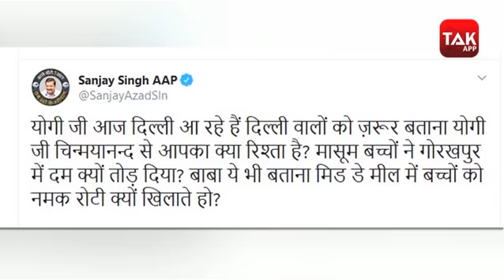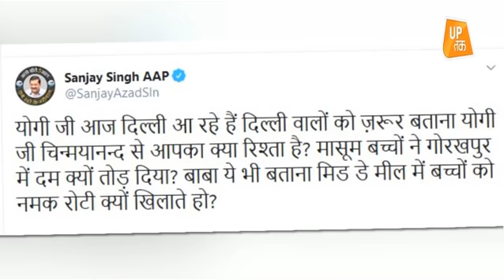CM Yogi ने दिल्ली में ऐसा क्या कर दिया जिससे 'बौखलाई' AAP!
दिल्ली की सत्ता में 21 साल बाद वापस लौटने के लिए पूरा जोर लगा रही भारतीय जनता पार्टी ने चुनाव प्रचार के लिए मैदान में स्टार प्रचारकों की भारी फौज उतार दी है..